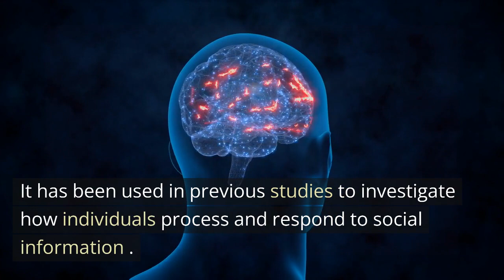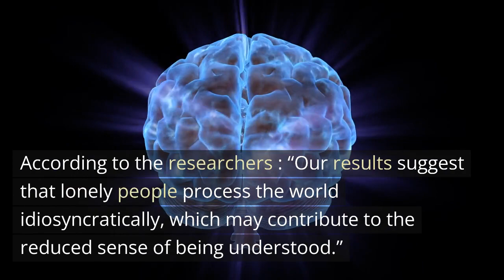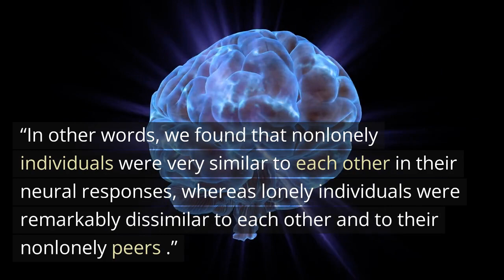Brain imaging study shows that lonely individuals "process the world idiosyncratically"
A new brain imaging study suggests lonely individuals process social information differently.

Researchers sought to investigate whether inter-subject correlations (ISCs) in brain activity during a movie-watching task are associated with loneliness.

ISC measures the similarity in brain activity between two or more individuals. It has been used in previous studies to investigate how individuals process and respond to social information.